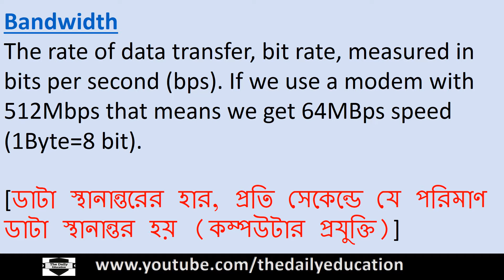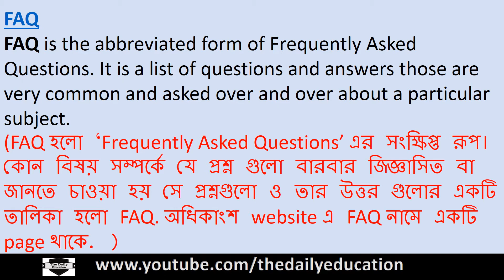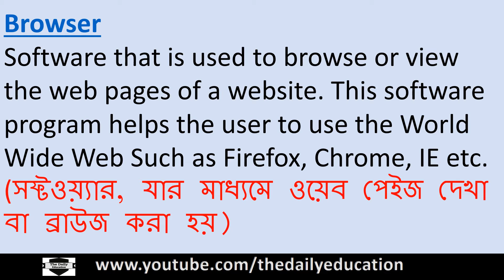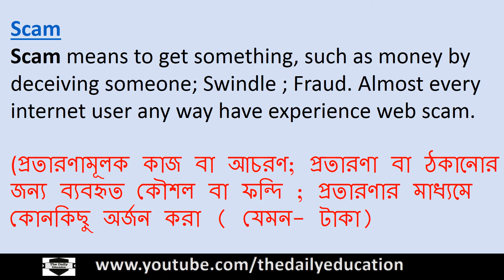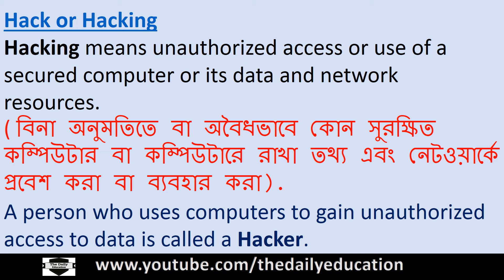Very Important Words and Terms for Every Internet Users [HD]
Words and Terms for Every Internet Users
Selfie.
An image of oneself taken by oneself using a digital camera or smart phone especially for posting on social networks.

Bandwidth.
The rate of data transfer, bit rate, measured in bits per second (bps). If we use a modem with 512Mbps that means we get 64MBps speed (1Byte=8 bit).

FAQ.
FAQ is the abbreviated form of Frequently Asked Questions. It is a list of questions and answers those are very common and asked over and over about a particular subject.

SPAM.
SPAM is anonymous, unsolicited, unanticipated, irrelevant messaging sent in bulk, especially for advertising, scamming purpose. These messages are worthless to the recipients. SPAM can be e-mail spam, instant messaging spam, wiki spam, forum spam.

Bookmark.
Save the address of a website, file etc. to a web browser to enable quick access in future.

Browser.
Software that is used to browse or view the web pages of a website. This software program helps the user to use the World Wide Web Such as Firefox, Chrome, IE etc.

Scam.
Scam means to get something, such as money by deceiving someone; Swindle ; Fraud. Almost every internet user any way have experience web scam.

Trend.
Trend is the general direction or tendency of developing and changing followed by a road, river, coastline, or the like. This term is used in the web to mean when the highest searches for the topics by the internet users though the world.

Hack or Hacking.
Hacking means unauthorized access or use of a secured computer or its data and network resources.

A person who uses computers to gain unauthorized access to data is called a Hacker.